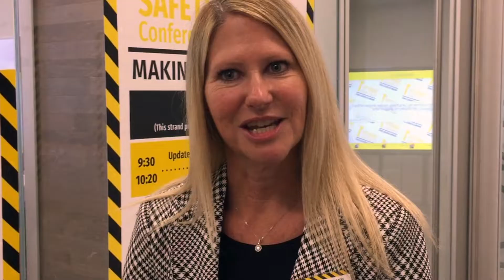Thanks for Attending our Safety 1st Conference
Thanks to all those who joined us for our 2019 Safety 1st Conference. Great sessions, valuable information. Have any questions about how Region 10 can help you get a handle on the all-important issue of school safety?